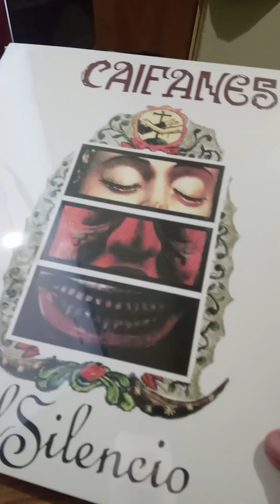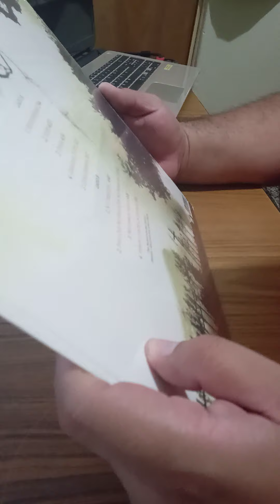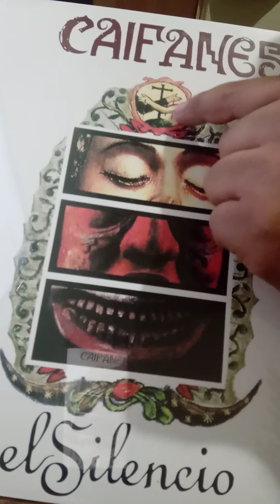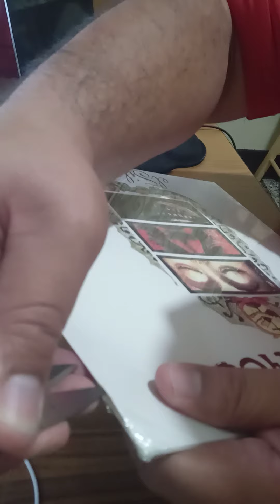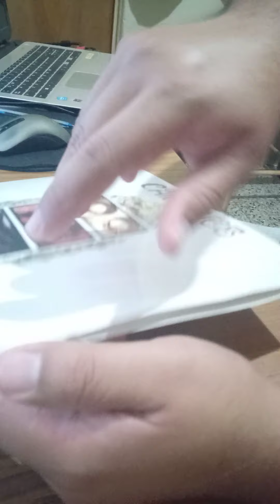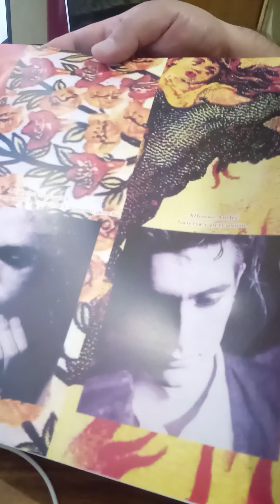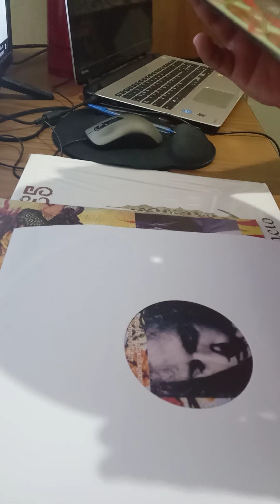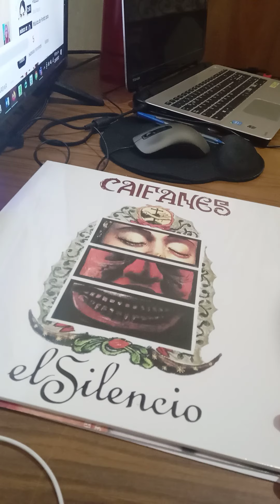Caifanes - El Silencio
Reedición 2016
Vinilo
Foto Disco
Picture Disc
Sony Music
Sony - BMG